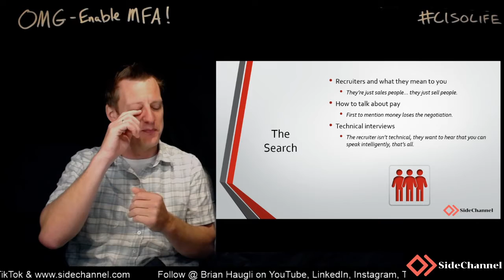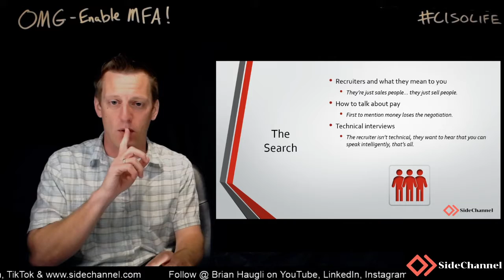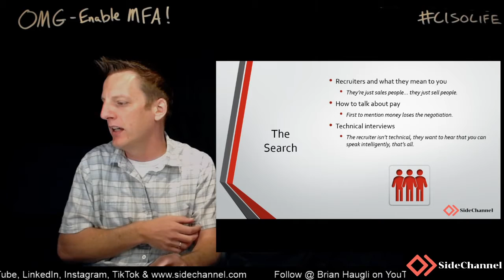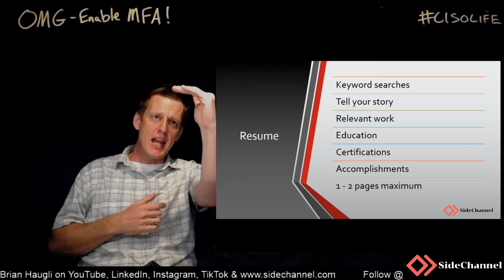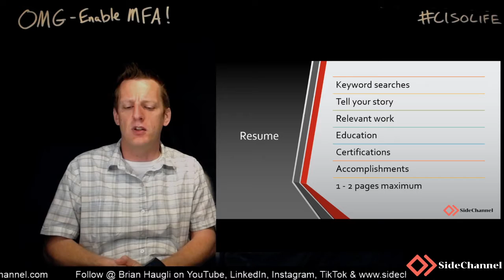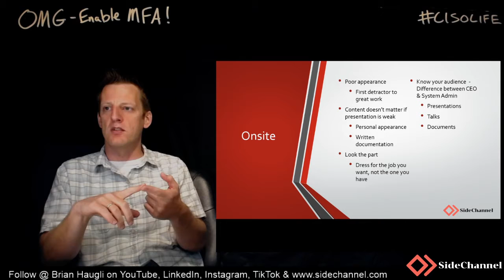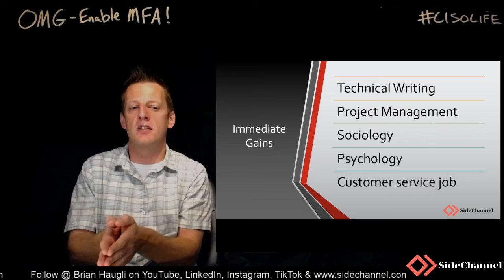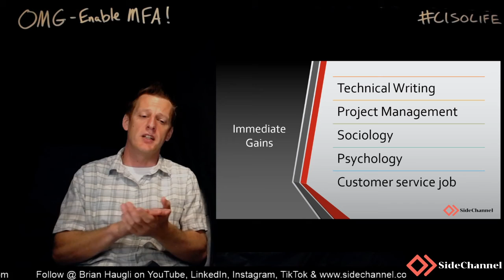CISOlife - Getting recruited into cybersecurity. Tips for college students and graduates.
Brian's tips for college students and graduates. Hear the areas to concentrate on to better your chances to be recruited, hired, and retained.  We cover presentations, resume building, and classes to take.